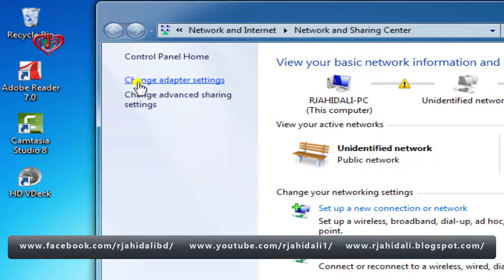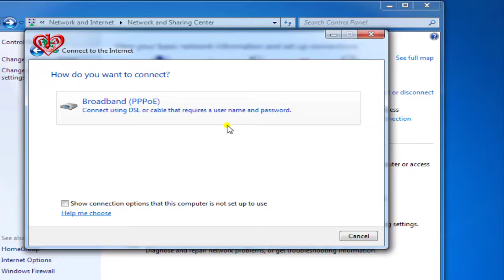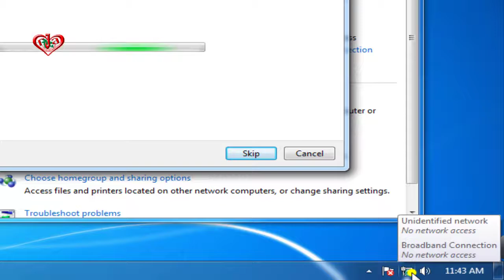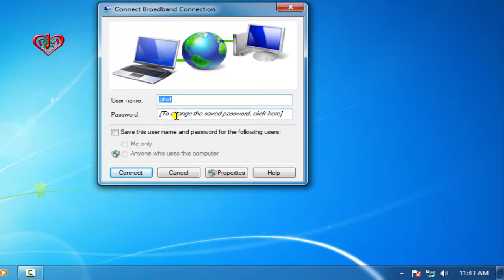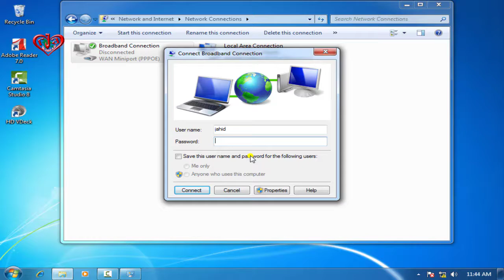Broadband PPPOE Dual Up connection setup